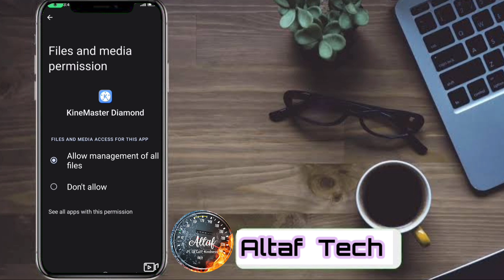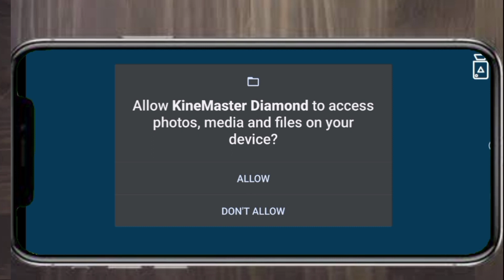The KineMaster engine failed to initialize problem solved in one minute.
kinemaster tutorial
video editing
Kinemaster video editing
kinemaster not open problem solve
how to fix kinemaster not open problem android
Kinemaster not open problem
kinemaster not working
kinemaster open problem
kinemaster open nahi ho raha hai.kinemaster not opening problem solved
kinemaster not working in android 12
kinemaster not opening android 12
kinemaster app open nahi ho raha hai